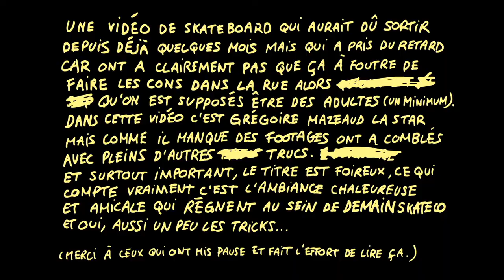Demain SkateCo - JAMAIS CONTENT - trailer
Demain Skateco - Jamais Content -

Avec: Grégoire Mazeaud, Florent Theron, Alex Maiffret, Benoit "beuz" Arroyo, Pierre Pauselli & Friends